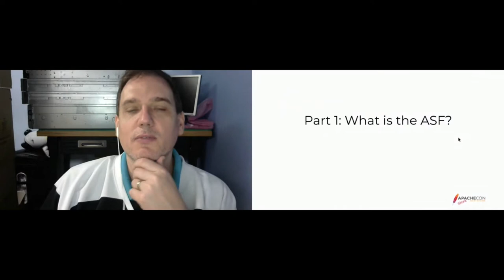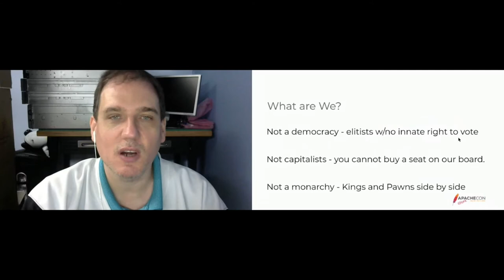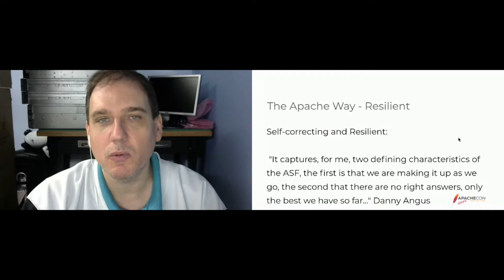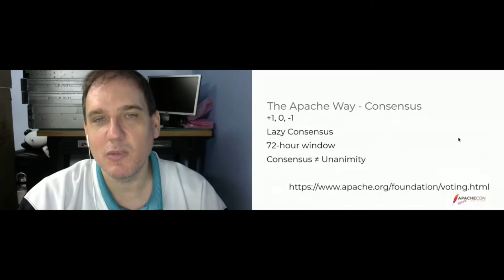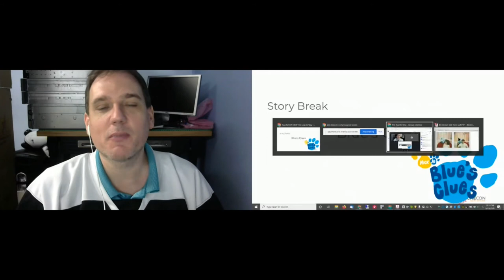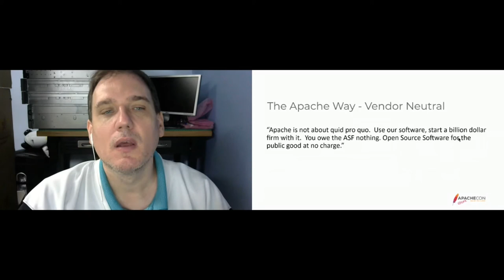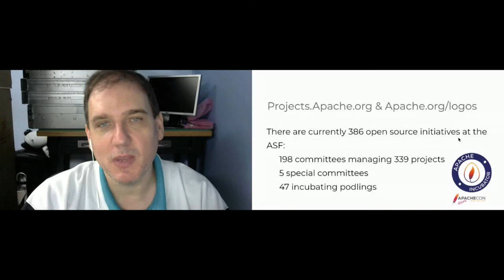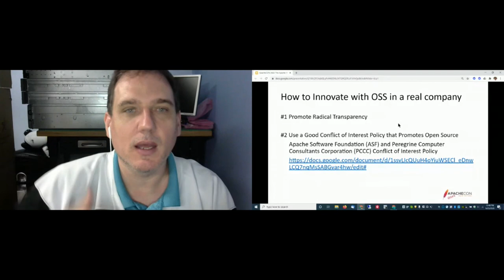The Apache Way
Kevin A. McGrail

The Apache Way is how the Apache Software Foundation works. It's a collection of tribal knowledge and stories that loosely define how we work. Not all of it is intuitive but it does work. In 21 years we have changed the way computing around the world happens through our mission to provide open source software to the world and doing so at no charge! Want to work more effectively with the foundation? Want to model our leadership? Want to bring a new project under our umbrella? Come learn more about the Apache Way! Kevin A. McGrail has served in a number of roles at the foundation as member, as a chairperson, in the incubator, as a mentor, in the treasury and in fundraising. He will talk about his experience and some of the mistakes he's made too.

Kevin A. McGrail Director of Business Growth, InfraShield Kevin A. McGrail, aka KAM, is Director of Business Growth @ InfraShield.com doing cyberphysical security for critical infrastructure. Kevin loves Open Source Software and is a member of the Apache Software Foundation. He is a cyber security and privacy expert, and his research protects millions of Internet users every day. He is an advisor for SecurityUniversity.edu & Virtru.com as well as a Director at the Dysautonomia Support Network and The McGrail Foundation. His latest honor is becoming a member of the U.S. Marine Corps Cyber Auxiliary. Kevin has spoken all over the United States and worldwide in Canada, Germany, Belgium, Sweden & China on Open Source Software, the Cloud & Cybersecurity.